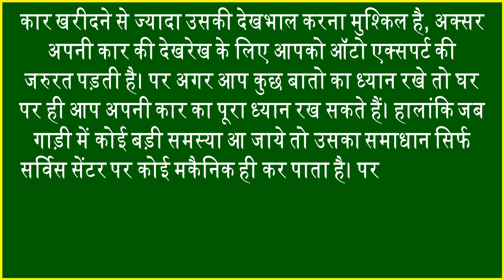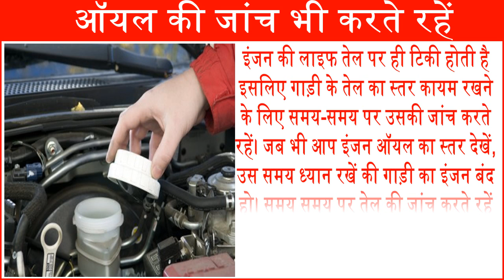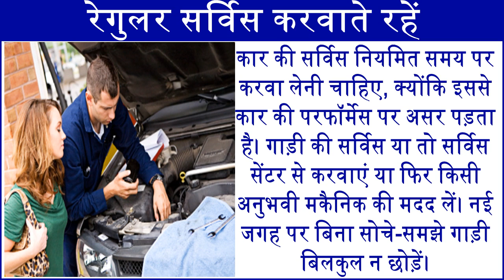How to take care of car at home कार की देखभाल कैसे करें 10 car care tips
कार खरीदने से ज्यादा उसकी देखभाल करना मुश्किल है, जी हाँ अक्सर अपनी कार की देखरेख के लिए आपको ऑटो एक्सपर्ट की जरुरत पड़ती है। पर अगर कार की देखभाल में नियमित रूप से की जाये तो आपको सर्विस सेंटर जानें की जरुरत ज्यादा नहीं पड़ेगी आज हम आपको बतायेंगे की कैसे आप घर पर ही अपनी कार का पूरा ध्यान रख सकते हैं.
It is difficult to take care of more than buying a car, often you need an auto-specialist to look after your car. But if done regularly in the care of the car, then you will not need much to know the service center. Today we will tell you how you can take full care of your car at home.